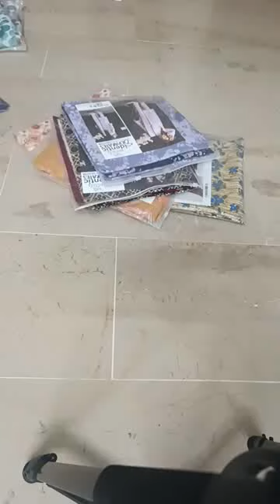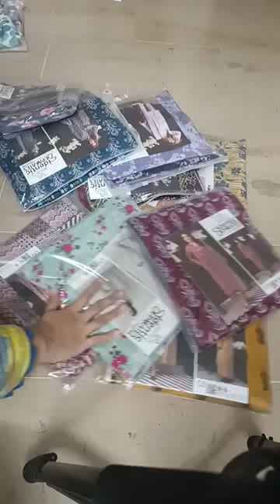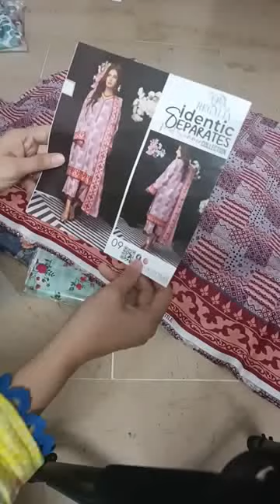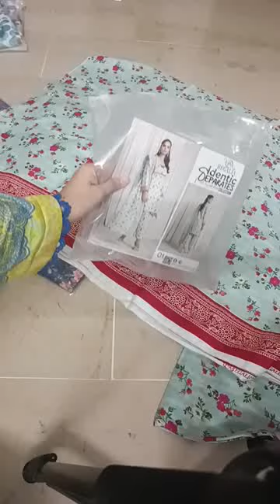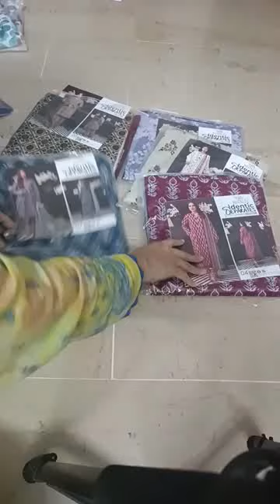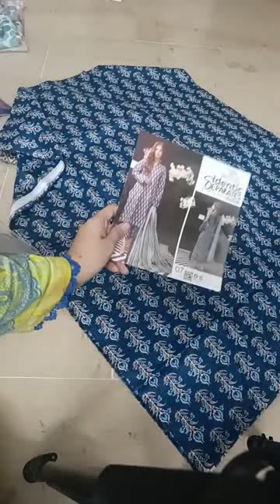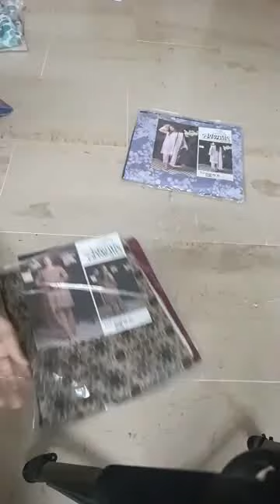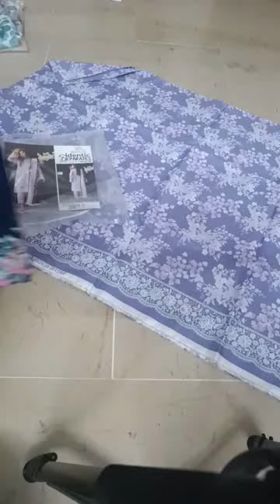IDENTIC SEPARATES Printed Cambric Shirts, Printed Lawn Duppattas Printed Cambric Trousers Price 2400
*IDENTIC SEPARATES Printed MidSummer Collection Vol1 2024 BY REGALIA TEXTILE*

Airjet Digital Printed Cambric Shirts, with
Airjet Digital Printed Lawn Duppattas, &
Airjet Digital Printed Cambric Trousers.

Luxury Collection CLEMENCE Volume#01-2024 By GULLJEE.